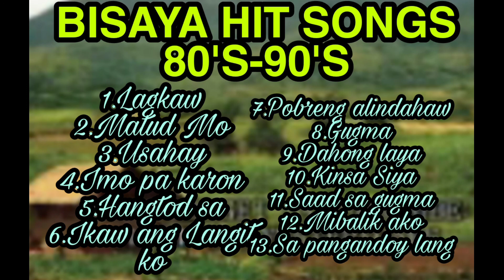BISAYA HITS SONGS 80s-90s